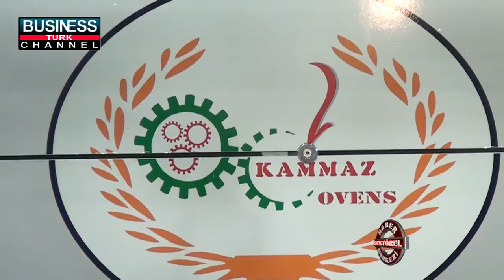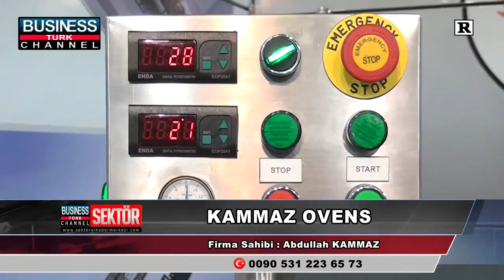KAMMAZ OVENS - FUAR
KİLİS

MERKEZ

FIRIN